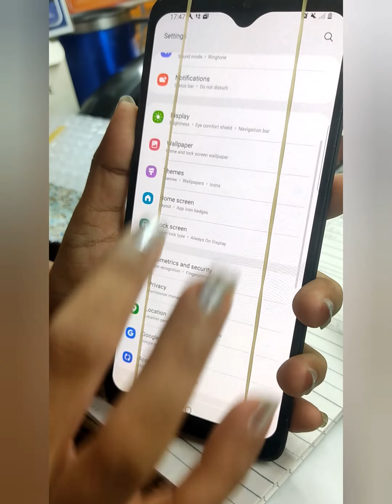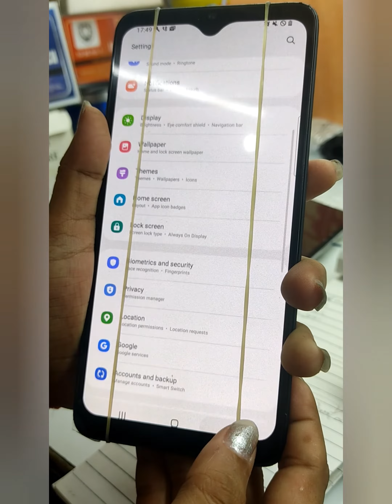samsung A70 finger working display new stock only hmk combo king👑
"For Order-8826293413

Mobile Folder wholesale market | Mobile FOLDERS & TOUCH WHOLESALE PRICE in Karol Bagh,hmk Folder King
folder market mobile
Folder Wholesale Market
mobile folder wholesale
folder wholesale market delhi
mobile folder wholesale market in delhi
mobile folder wholesale market
wholesale folder price
karol bagh screen market
folder wholesale market karol bagh
mobile reparin parts market
Baba tools
folder wholesale market gaffar market delhi
k5 folder
k5 mobile folder
mobile Accessories Wholesale market
mobile market
mobile folder Wholesale
og folder gaffar market
vivo mobile ki screen kaam nahi kar raha hai
mobile ki screen kaam nahi kar raha hai kaise theek karen
mobile ki screen kaam nahi kar raha hai to kya karen
mobile screen touch kaam nahi kar raha hai
realme mobile screen kaam nahi kar raha hai
phone screen kam nahin kar raha hai
mobile ka display kaam nahi kar raha hai to kya karen
oppo mobile ka display kaam nahi kar raha hai
mobile ka touch screen kaam nahi kar raha hai
redmi mobile ka screen kaam nahi kar raha hai
samsung mobile ka screen kaam nahi kar raha hai
apne mobile ka display par fingerprint lock kaise lagaye